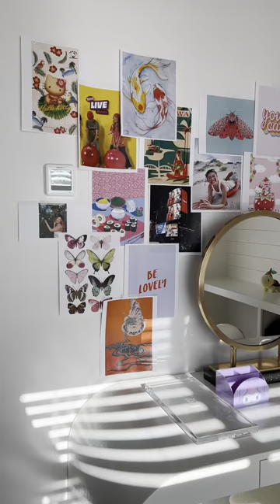Kirsten Titus home